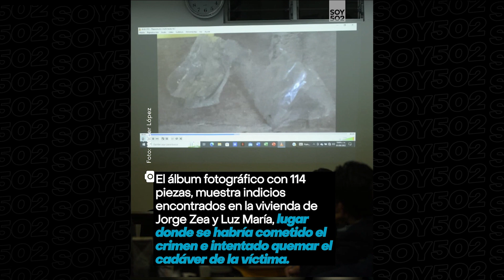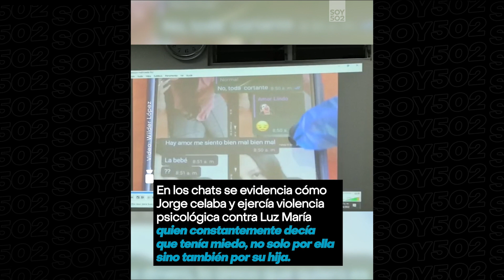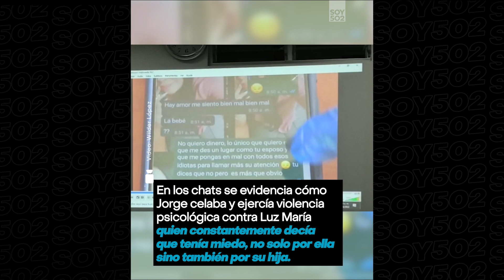CASOLUZMARÍA | MUESTRAN FOTOS Y VIDEOS DE LA ESCENA DEL CRIMEN